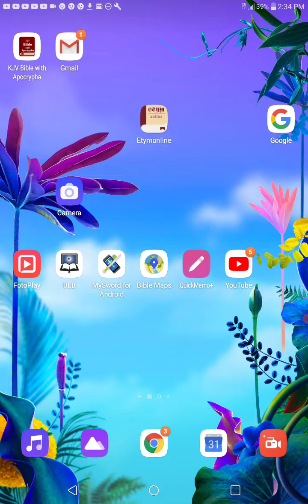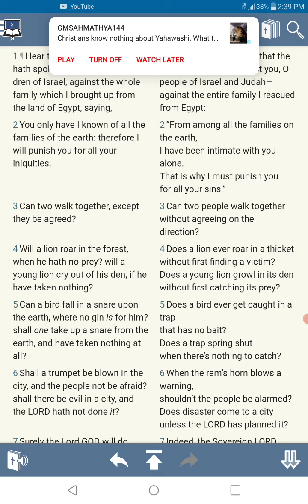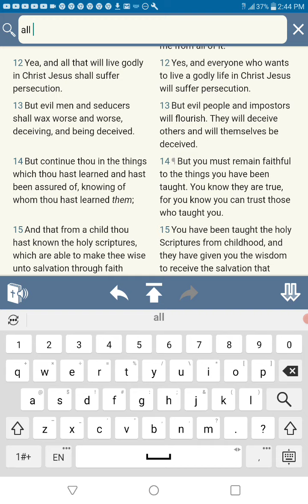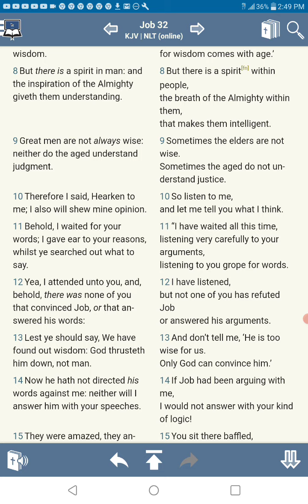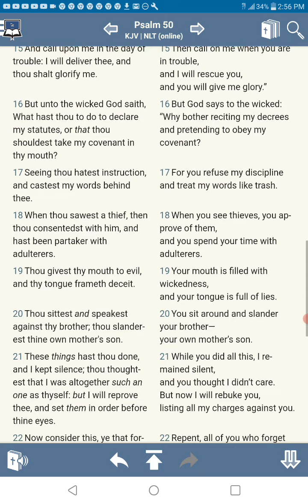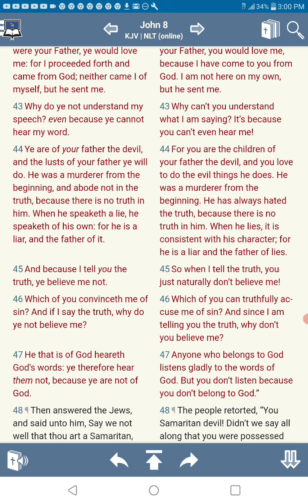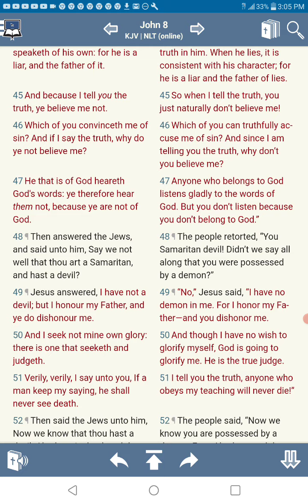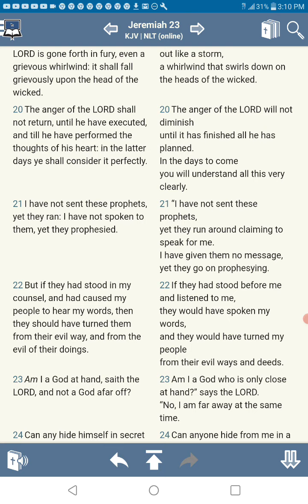yahawashi warned us about nigg@s like this !!!!!